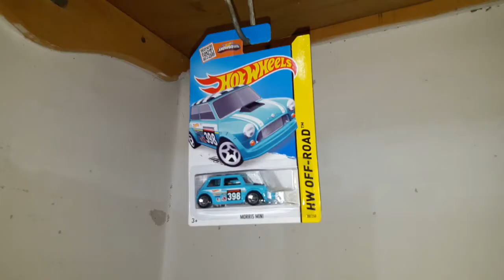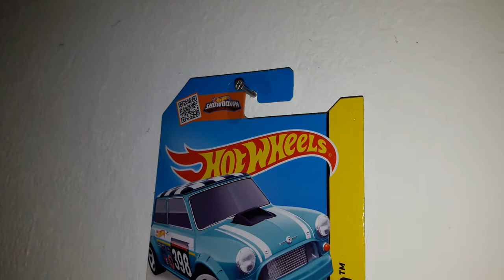Como Exhibir tus Hot Wheels en caja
Te muestro en este video como tener ordenados y bien cuidados tus Hot Wheels en caja con estos 2 tips que espero te sirvan

▶️ Si desean ayudarme pueden hacerlo donando.

Insta canal: canalocioar
Face canal: canalocioar